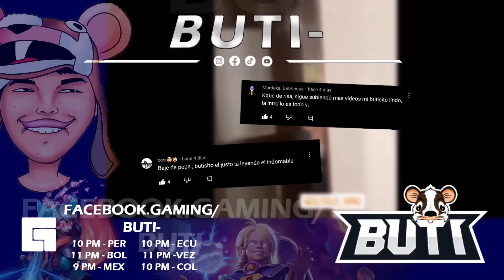CLIPS DEL BUTISITO🔥│SI VOS GANAS ESTA PARTIDA TE PRESENTO A 2 PRIMAS MIAS 🥵│AMOR NO ME LLAMES │Buti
Maaaaaas clips del brutisito, compartan gentita compaltan ,se viene sorteo a los 8k de subs

dota2 izi papa